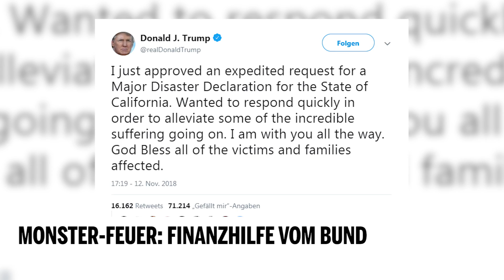Monster-Feuer: Finanzhilfe vom Bund